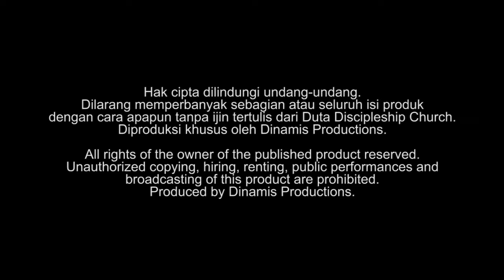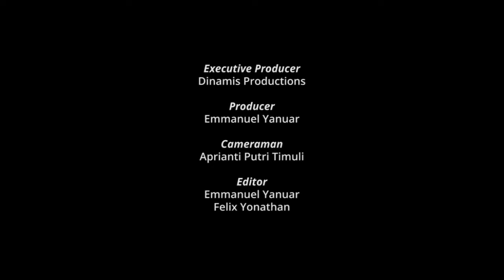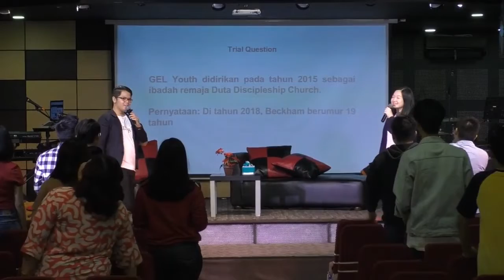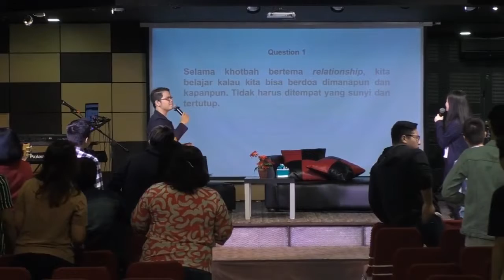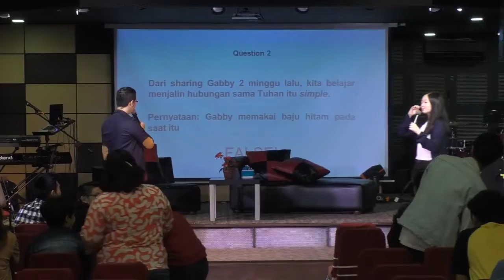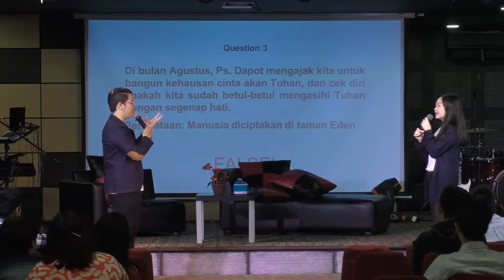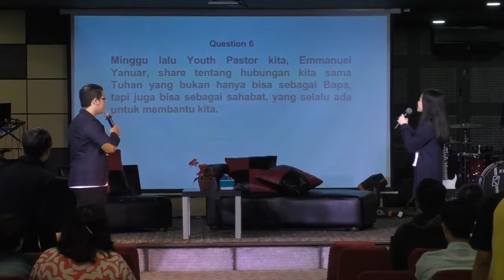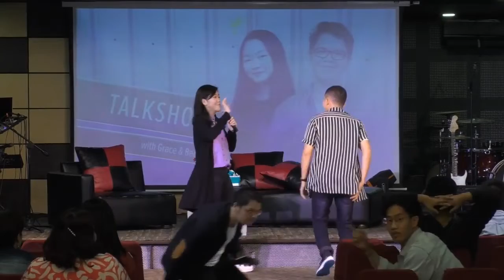Talkshow & The GreBeck Show | GEL Youth Sermon